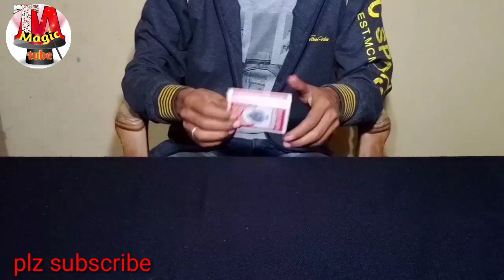unbelievable card magic REVOLVER, must watch this/magictube